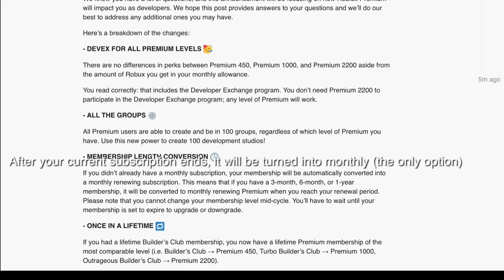ROBLOX PREMIUM IS OUT!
Roblox premium is officially out. This is only for some users currently as it is rolling out slowly. In this video I will show the features of roblox premium!